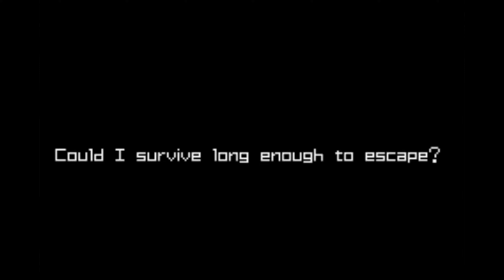Metroid Zero Mission episode 8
Mother Brain is defeated, our mission complete. Something tells me these space pirates aren't going to let me go without a fight.